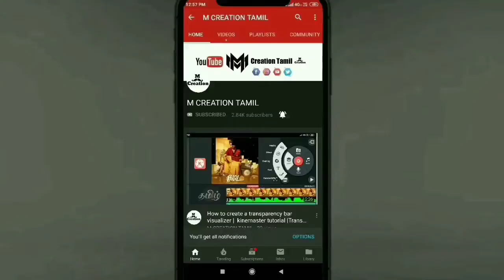Adventure Trucking zone#chennai best place to visit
என் வீட்டின் அருகில் உள்ள மலை மீது ஏறி.
ஒரு த்ரில் பயணம்.